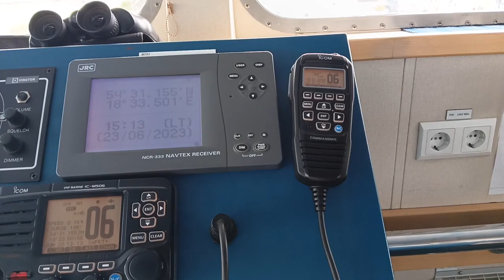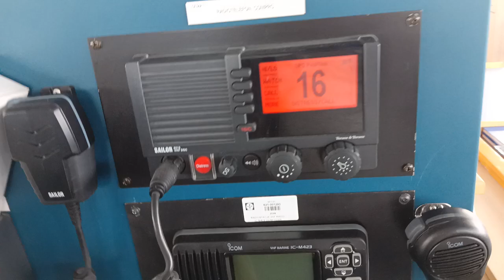GDYNIA Zwiedzanie mostka nawigacyjnego na jednostce ratowniczej SAR "SZTORM"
Z okazji święta morza odbyło się zwiedzanie jednostek Konstelacja,Sztorm i Zodiak II